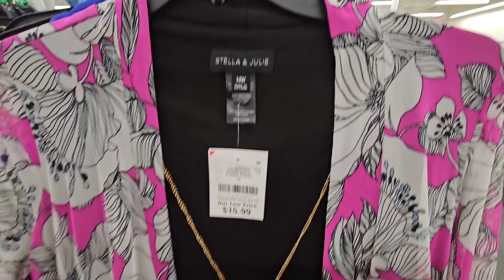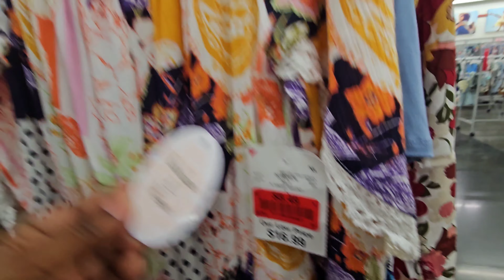🔥❤️BURLINGTON SHOP WITH ME SUMMER DRESSES. BEAUTIFUL AND AFFORDABLE